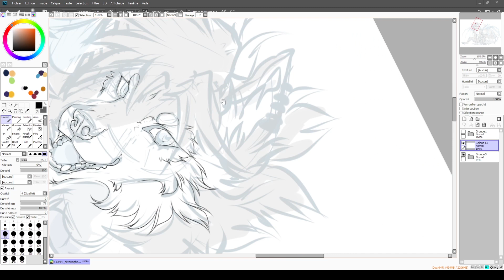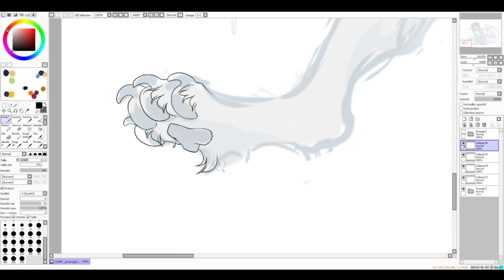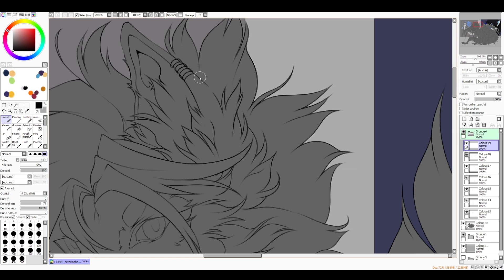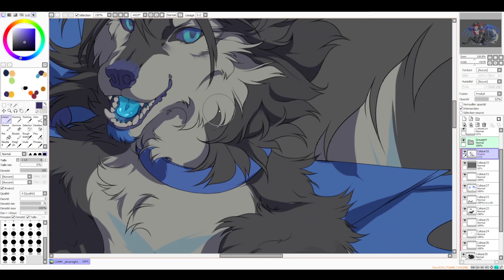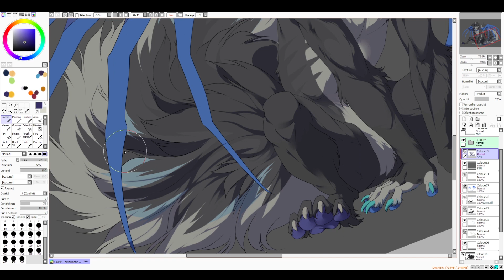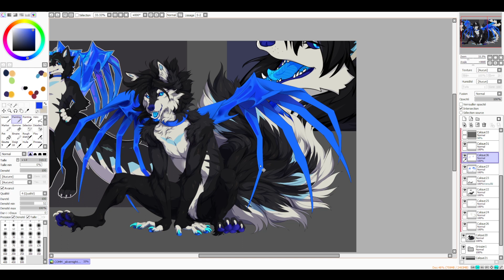[ Timelapse 42 ] Sylvester - wolf speedpaint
Shaded fullbody commission for @/_silvernights on Twitter!